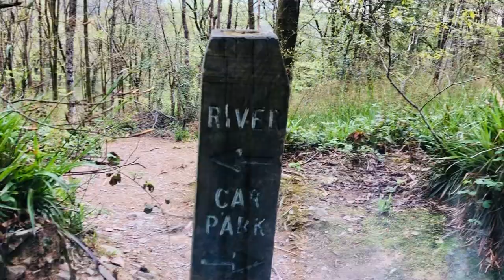Celtic Reiki ASMR - Exploring the River Dart - Out and About (walk & short meditation)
Druid Celtic Reiki Teaching master takes us exploring the River Dart in Devon UK to sit by a river at Beltane.

Follow the Reikidreams pages at Facebook, TikTok